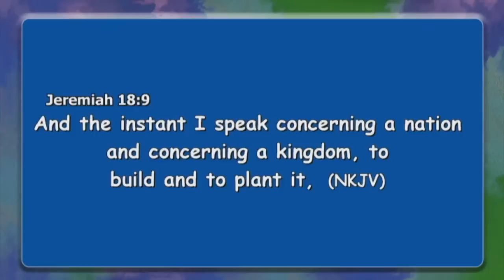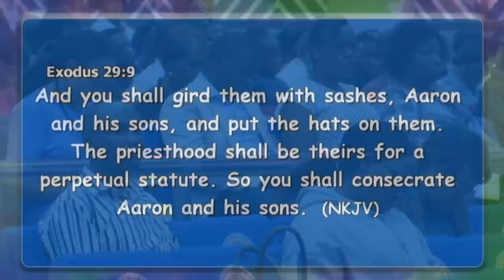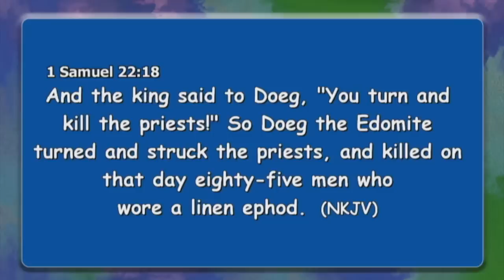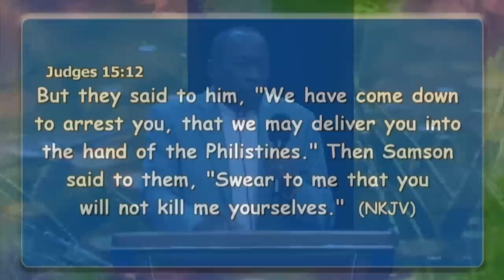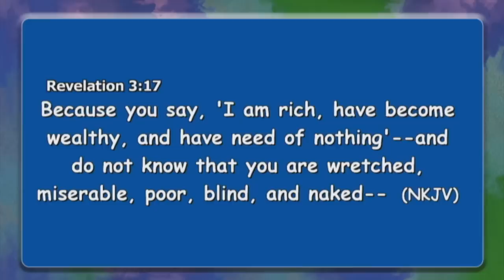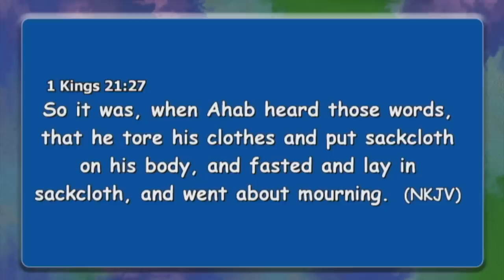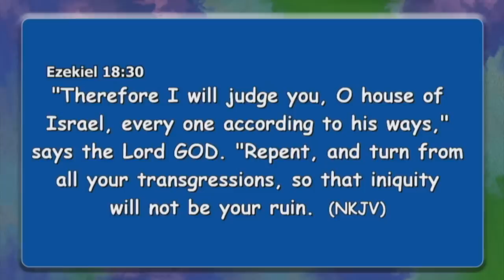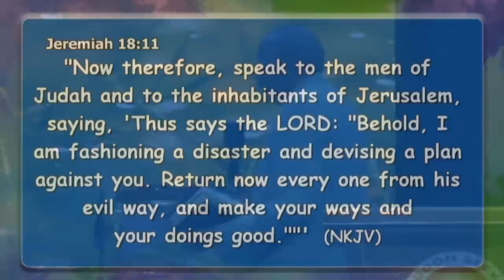Why Repent? ||Bishop Jimmy MWando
Lunch Hour  Service  || 6th September  2022 || September Prayer Festival